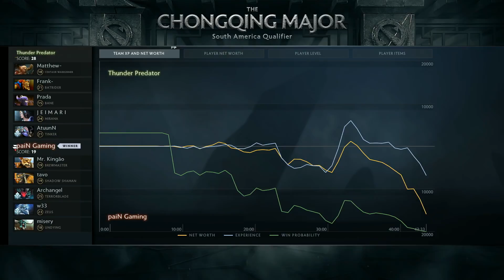paiN vs ThunderP Game 1 - Chongqing Major SA Qualifier: Losers' Finals w/ Grant, Capitalist, Blitz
[ENG] paiN Gaming vs Thunder Predator, Game 1 - The Chongqing Major South America Qualifier: Losers' Finals - Grant, Capitalist, Blitz

Event is organized by StarLadder & ImbaTV and is part of Dota Pro Circuit 2018/2019